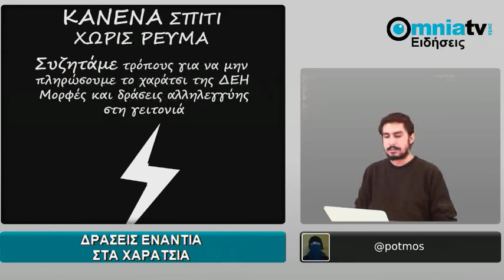Δελτίο Ειδήσεων 11/11/2011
Οι βραδινές ειδήσεις του OmniaTV της Παρασκευής, 11 Νοεμβρίου 2011